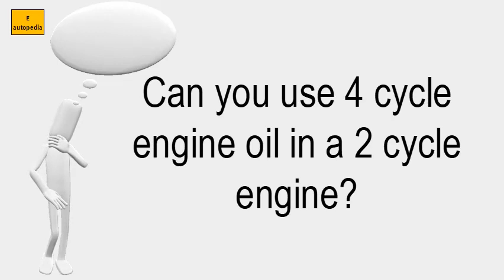Can You Use 4 Cycle Engine Oil In A 2 Cycle Engine?